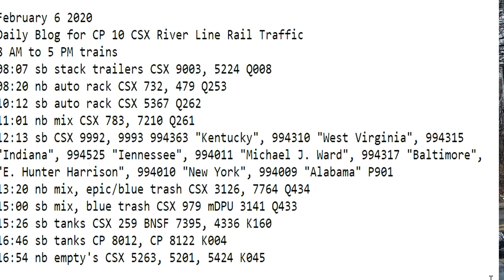February 6 2020 Trains 8 AM to 5 PM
8 AM to 5 PM trains
08:07 sb stack trailers CSX 9003, 5224 Q008
08:20 nb auto rack CSX 732, 479 Q253
10:12 sb auto rack CSX 5367 Q262
11:01 nb mix CSX 783, 7210 Q261
12:13 sb CSX 9992, 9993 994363 "Kentucky", 994310 "West Virginia", 994315 "Indiana", 994525 "Iennessee", 994011 "Michael J. Ward", 994317 "Baltimore", "E. Hunter Harrison", 994010 "New York", 994009 "Alabama" P901
13:20 nb mix, epic/blue trash CSX 3126, 7764 Q434
15:00 sb mix, blue trash CSX 979 mDPU 3141 Q433
15:26 sb tanks CSX 259 BNSF 7395, 4336 K160
16:46 sb tanks CP 8012, CP 8122 K004
16:54 nb empty's CSX 5263, 5201, 5424 K045